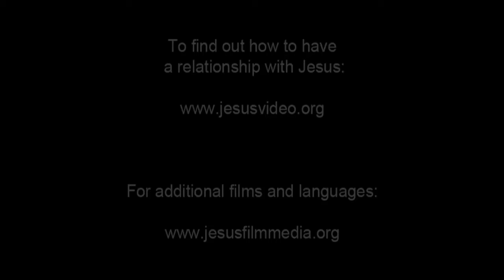JESUS, (Thai), Burial of Jesus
Joseph of Arimathea asks Pontius Pilate for permission to bury Jesus in a tomb. He receives permission. He and a servant carry the body into the tomb and lay it down on a rocky shelf. Joseph covers the exposed, bloody foot of Jesus and sprinkles dirt on Him.